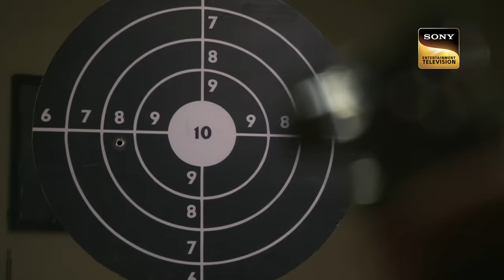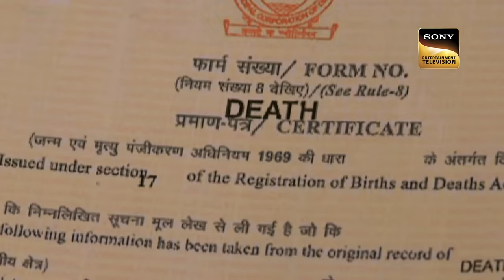A Strange Case With Seven Prime Suspects | अदालत | Adaalat S2 | Full Episode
A strange sight gets witnessed inside the courtroom after a psychotic girl steps inside the courtroom by holding a knife in her hand to stab someone.

About The Show:
Adaalat is a one-hour courtroom drama series that follows the life of the city's most famous defence advocate KD Pathak, who is known to have never lost a case. The one-hour show unravels how the suave, sophisticated, witty, and unconventional lawyer with an eye for details turns the table in his client's favour and wins them freedom. But what KD most importantly fights for is not his clients but true justice.